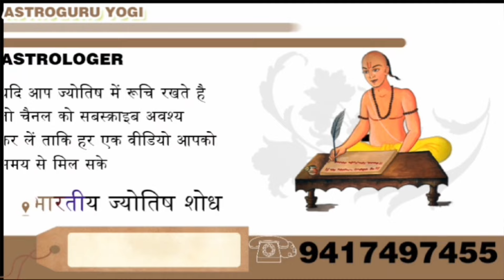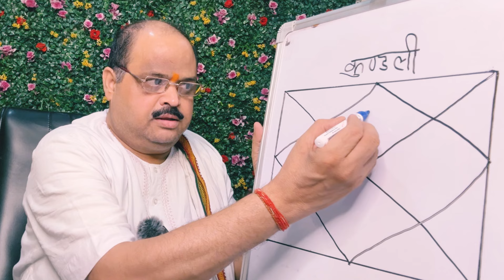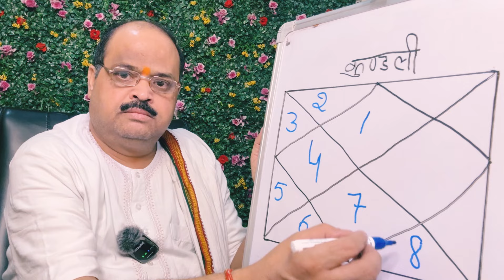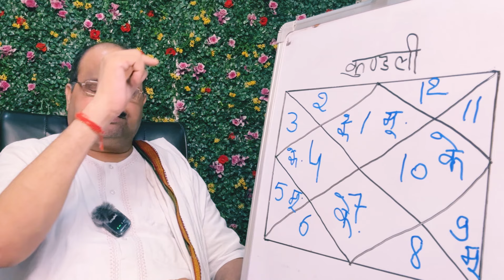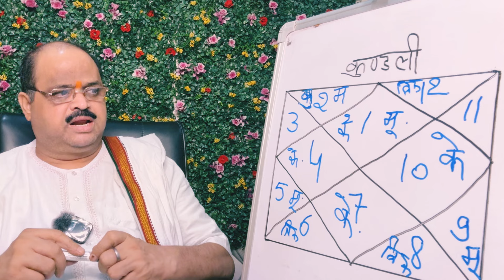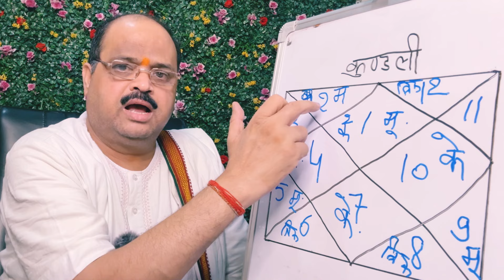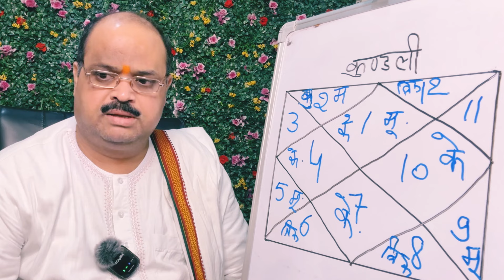कुंडली में बुरे ग्रह या बुरे भाव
astroguru yogi

1. ज्योतिष शास्त्र क्या है और इसका महत्व क्या है?
2. ज्योतिष शास्त्र की विभिन्न विधाओं में कौन-कौन सी होती हैं?
3. ज्योतिष शास्त्र में ग्रहों का क्या महत्व होता है?
4. ज्योतिष शास्त्र में हस्त रेखा और मुहूर्त का क्या महत्व होता है?
5. ज्योतिष शास्त्र में योग एवं नक्षत्र के क्या भौतिक फल होते हैं?
6. ज्योतिष शास्त्र के द्वारा व्यक्ति को कैसे जाना जा सकता है कि उसका भविष्य कैसा होगा?
7. ज्योतिष शास्त्र से लोग अपने संबंधों, स्वास्थ्य और आर्थिक स्थिति पर कैसे अनुमान लगा सकते हैं?
8. ज्योतिष शास्त्र में कुछ मुख्य योगों के बारे में भी जान सकते हैँ।
9. ज्योतिष शास्त्र के माध्यम से विशेष उपायों से व्यक्ति अपनी समस्याओं का समाधान कैसे प्राप्त कर सकते हैं?
10. ज्योतिष शास्त्र को अपने जीवन में कैसे उपयोग किया जा सकता है?

हमारे इस धार्मिक चैनल को देखने के लिए लिंक पर जाएं में चतुर्थ भाव और आपका कैरेक्टर
yogi horoscope